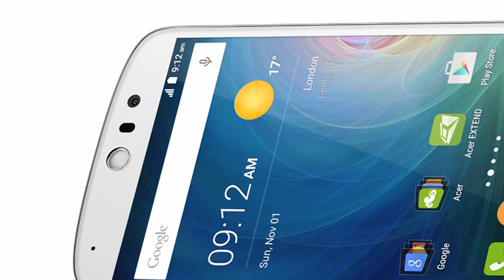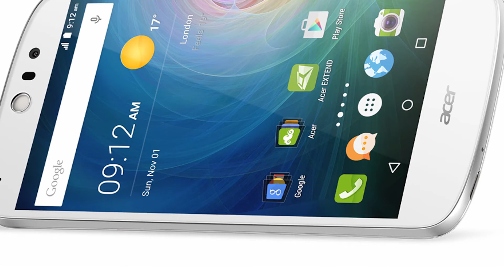Смартфони Acer Liquid Z530 и Z630 Digital bg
digital.bg